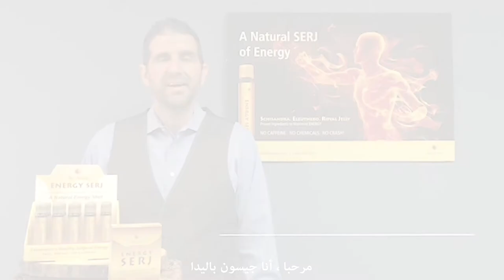Bee Alive Energy Serj - بي اليف انرجي سيرج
اذا كنت ترغب في شحن طاقتك في لحظات.. اليك انرجي سيرج
 أمبول واحد يحتوى على مزيج من غذاء ملكات النحل + الجنسنج السيبيري + العنب عالي التركيز.
عليك بتناول 1:3 أمبول يومياً ليعيطيك الطاقة لممارسة الرياضة وتحسين وظائف المخ وكمضاد للأكسدة، أيضاً كـ مقوي جنسي فعال

If you want to have an Extra Energy in few moments, you've to order " ENERGY SERJ " .
1 Avail Contains a mix of " Royal Jelly + Siberian Eleuthero  + ure grape super concentrate.
Take one vial to help you get going in themorning, to boost your energy during dailysports and exercise, or to replace the 3PM cup of coffee.